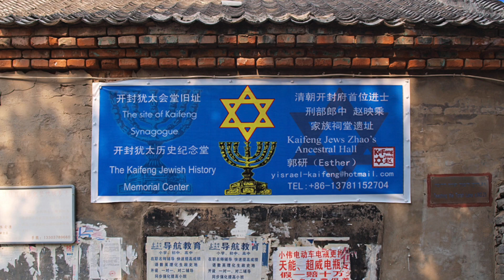Kaifeng Beauty. 开封美女. A Video Valentine. Stephen Jablonsky 355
Nine years ago a brave young woman, recently divorced, left Kaifeng, China, for America. She had no idea where she was going or what she would do when she got there, but off she went. She knew no English but she was bright, creative, and energetic. Her intention was to make enough money to send her daughter to graduate school in New York. She got herself a job in a massage spa and worked very hard seven days a week,

Almost seven years ago I met this extraordinary lady at a spa and was immediately blown away by the warmth and beauty of her smile. It was almost as if she had thrown a love grenade in my face. I returned the next day to confirm that I was not dreaming. By the third time I came to see her she had stolen my heart. It was obvious to me that this was the woman I had been looking for all my life. Every day since then has confirmed my suspicion.

Even though she married a nice fellow who offered to help her get a green card and I was already married to a lovely Korean lady, we formed a bond that was, in all aspects, a marriage for the ages. She is the first lady I have ever loved 100% and, even better, I like her 100%. In almost seven years together we have never had a bitter moment between us. My commitment to her is permanent, until death do us part.

Last week she returned to China to visit her family and apply for Chinese Social Security. Even though we WeChat together several times a day, I miss her terribly. Yesterday, I felt compelled to compose some music in a modified pentatonic scale that would honor my longing for her. That is the music that accompanies this video.

In case you are wondering, her daughter did get her masters degree from NYU and now has a good job and a co-op apartment in Forest Hills. So, her mission was accomplished.

九年前，一位勇敢的年轻女子，最近离婚，离开中国开封前往美国。她不知道自己要去哪里，也不知道到了那里后会做什么，但她走了。她不懂英语，但她聪明、有创造力、精力充沛。她的目的是赚足够的钱送女儿去纽约读研究生。她在按摩水疗中心找到了一份工作，每周七天都非常努力地工作， 大约七年前，我在水疗中心遇到了这位非凡的女士，并立即被她微笑的温暖和美丽所震撼。就好像她把一枚爱的手榴弹扔到我的脸上一样。第二天我回来确认我没有做梦。当我第三次来看她时，她偷走了我的心。很明显，这就是我一生都在寻找的女人。从那以后的每一天都证实了我的怀疑。